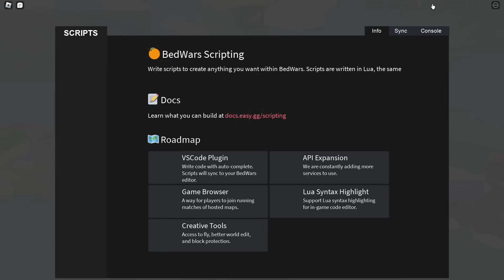1v50 but EVERYONE has LOW Gravity! (Roblox Bedwars)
Low Gravity. is chaos